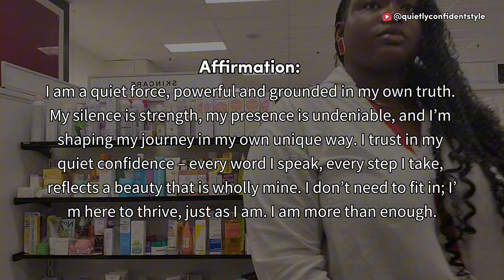Introvert Diaries 📁 Wisconsin State Fair, DIY Braids, Grandparents Visit & $1 Makeup Finds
Introvert Diaries 📁 – Join me at the Wisconsin State Fair, DIY braids session, grandparent visit, and a Ruby Woo steal at TJ Maxx! Plus, a $1 name-brand makeup haul for all the budget beauty lovers out there. This part 1 vlog dives into everything from introvert-friendly adventures to unexpected beauty finds, perfect for anyone who loves calm, productive days. Whether you're looking for self-care inspo, beauty on a budget, or low-key family moments, this vlog has it all!

Binge worthy videos to watch  ⤵️

Search Phrases: